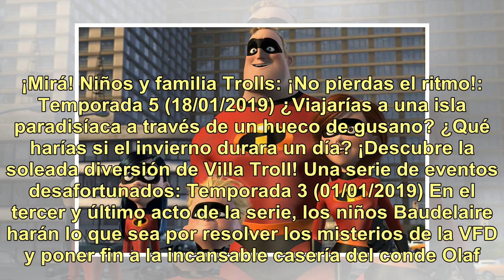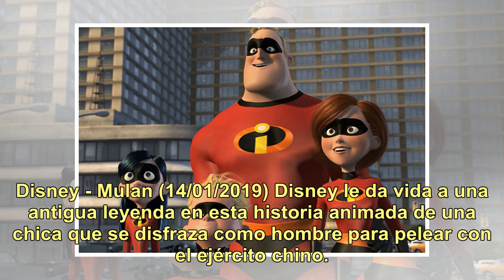¡Para los más chicos! Mirá qué infantiles estrena Netflix en enero: muchas opciones para disfrutar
Netflix latinoamérica anunció sus próximas infantiles para el mes de enero. Grandes tanques de, nuevas temporadas, divertidas cintas de animacióny mucho más son algunas de las propuestas de la plataforma. A continuación, te contamos algunas de las novedades en el gigante de streaming. ¡Mirá! Niños y...